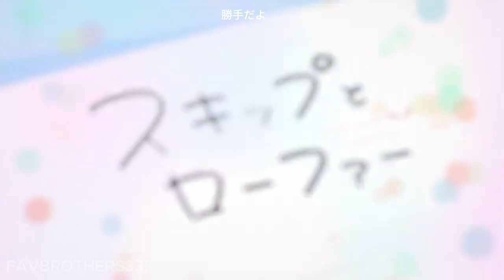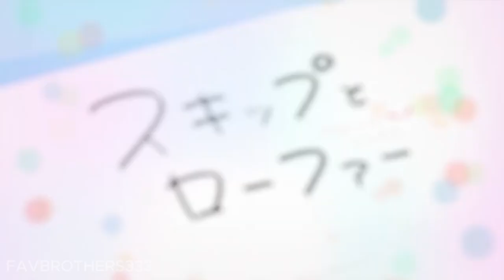Skip and Loafer OST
Misaki Takamatsu is the creator of the Japanese comic series Skip and Loafer. Since August 2018, it has been serialized in Kodansha's Monthly Afternoon.

After graduating from junior high school, Mitsumi Iwakura, the main character, relocated from Hashikko in the Ishikawa Prefecture to high school in Tokyo. Only eight students made up Mitsumi's class in the sparsely inhabited district of Hashikko where she was raised. On the day of her entrance ceremony, she gets lost and gets caught up in the commuter rush, which swiftly frustrates her life plan. Then, a tall, attractive boy with the enthusiasm of a golden retriever shouted out to Mitsumi, worried for her, and they made the decision to attend to school every day.